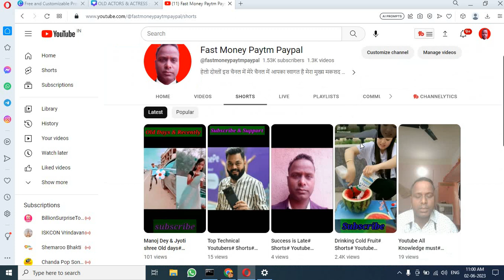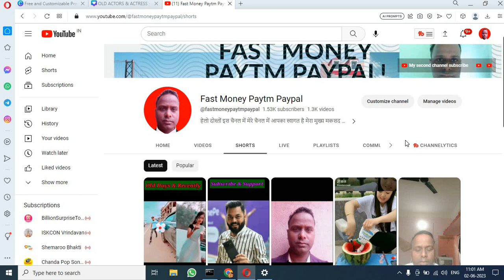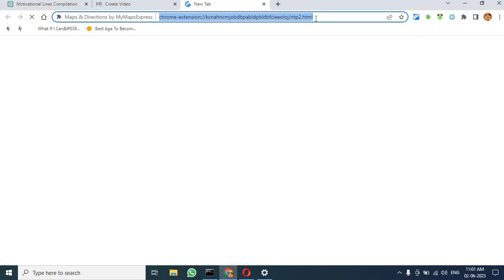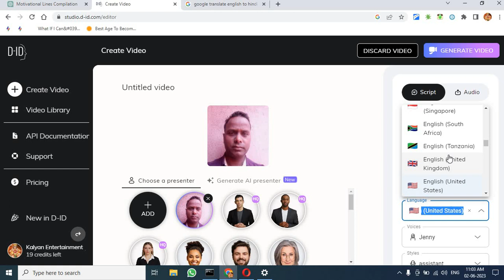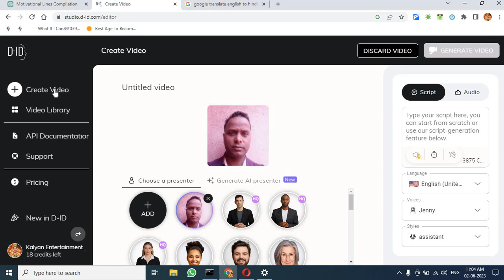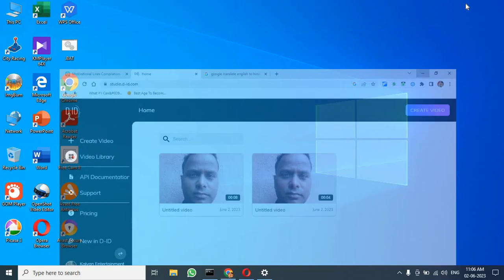आप क्या नहीं जानते? अपने आप में यूट्यूब पर वायरल लघु वीडियो बनाएं!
कैसे यूट्यूब के लिए एक वायरल लघु वीडियो बनाने के लिए#how to make a viral short video for youtube#

Thanks for visiting please join by my refferal.

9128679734@upi send 1 rs only to